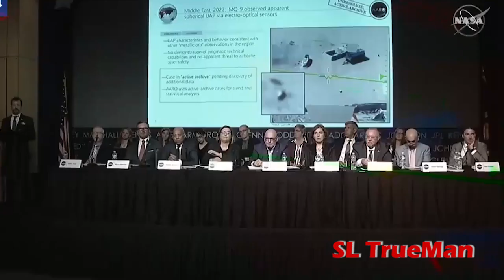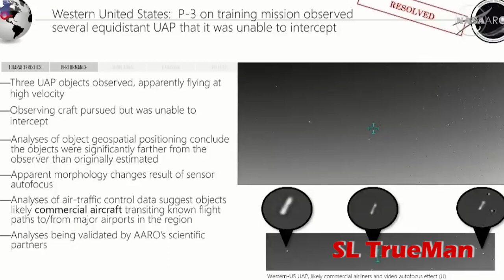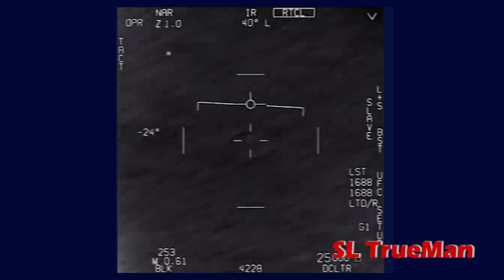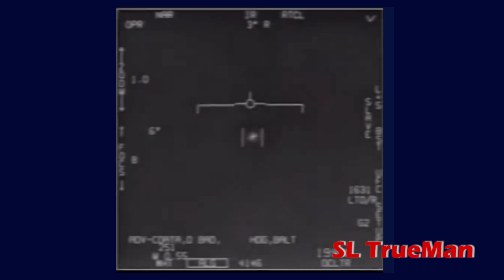ඇමරිකාවෙන් ලොකු බොරුවක්? පිටසක්වල 'තාක්ෂණික පුදුමය' | Pentagon UFO Investigation #SLTrueMan